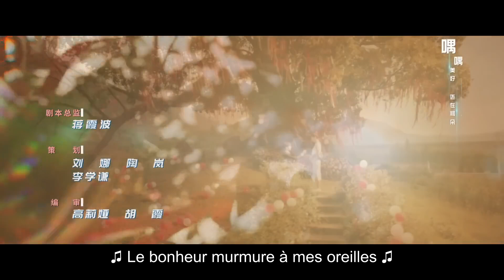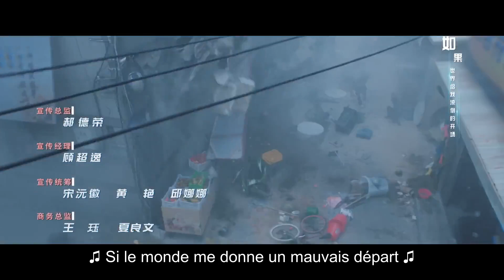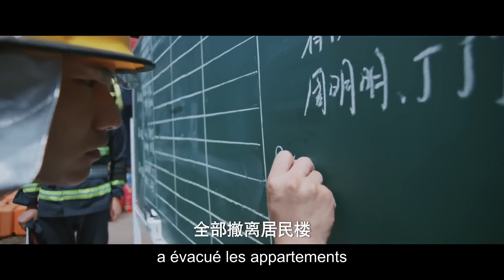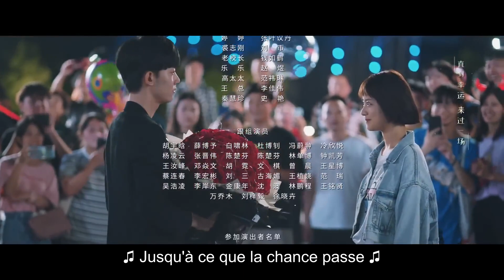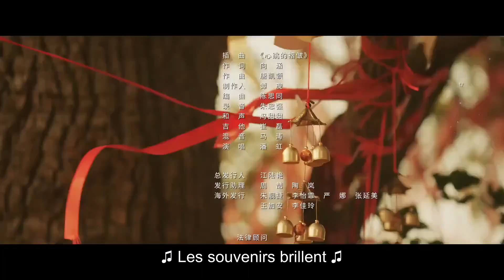[vostfr] Série chinoise "Les Chasseurs de Lumière" EP 09 sous-titre français | Janice Wu & Leo Luo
⭐Drame : Les Chasseurs de Lumière - Light Chaser Rescue - 追光者
Réalisateur : Zhang Tong
Genre : Thriller, Action, Romance, Drame
Nombre d'épisodes : 40

Distribution:
Luo Yun Xi comme Luo Ben
Janice Wu comme Zhan Yan
Marcus Li comme Zhou Ming Ming
Li Ting Ting comme Ding Ding
Xu Shao Ying dans le rôle de Xiong Fei
Yang An Qi comme Luo Yuan

Synopsis:
Un tremblement de terre dévastateur s'est produit à Xichuan.
L'avocat Luo Ben s'est rendu dans la région touchée par la catastrophe pour chercher sa sœur Luo Yuan. Là, il entre en contact avec l'unité de sauvetage dirigée par le capitaine Qing Shan. Luo Ben rencontre également Zhan Yan, avec qui il avait eu une mauvaise relation dans le passé. Cependant, il change bientôt d'avis à son sujet, car il en vient à admirer son altruisme et son génie en tant que médecin.
Luo Ben est témoin du sentiment de camaraderie des gens face à l'adversité et est profondément inspiré par le travail des bénévoles.
Luo Ben, ainsi que Xiong Fei, Zhou Min Ming et Ding Ding, deviennent de nouvelles recrues pour l'équipe de sauvetage.
Ils survivent à "l'entraînement du diable" du capitaine Qing Shan et risquent leur vie dans toutes les opérations de sauvetage et de secours face aux tremblements de terre, incendies, inondations et typhons, avant de devenir une unité de sauvetage d'élite.